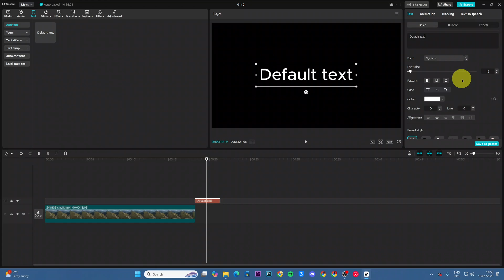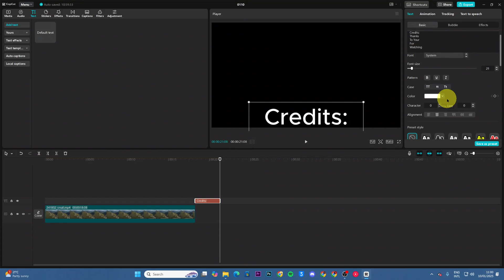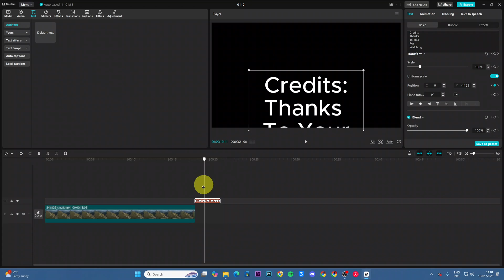How To Make Scrolling Credits In CapCut PC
How do you create scrolling credits in CapCut PC, just like the ones you see at the end of movies? Whether you’re wrapping up a short film, giving credit to your collaborators, or adding a professional touch to your project, scrolling credits are a great way to end your video with style.

 Select text project
Tap on Add text
Drag and drop default text at the end of the video
Select it then type in the text
Customize the text
Grab  the text and drag it down
Select the text again then under position select add keyframe
Ensure the keyframe starts from the beginning of the text
Move the pointer as you move the text to add the keyframe

Cell Phone Tripod Adapter